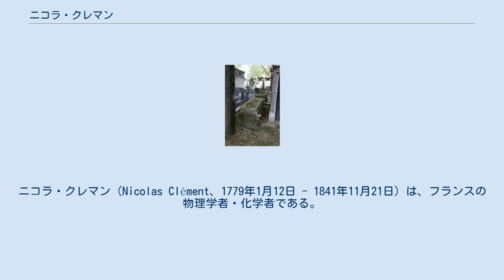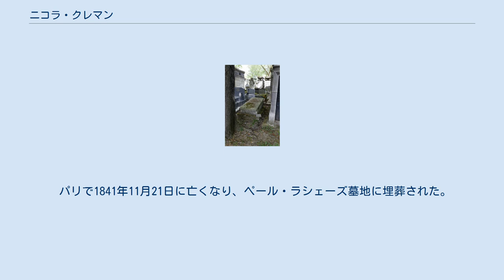ニコラ・クレマン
ニコラ・クレマン（Nicolas Clément、1779年1月12日 - 1841年11月21日）は、フランスの物理学者・化学者である。
結婚後はニコラ・クレマン＝デゾルム(Nicolas Clément-Desormes)と名乗った。
 シャルル・デゾルムの同僚であり、クレマン＝デゾルム実験を行った。
2人は、一定の圧力と一定の温度で膨張したときの空気の熱容量に関連する気体の法則のガンマの正確な値を決定したことでも知られている（状態方程式を参照）。
2人はまた、ヨウ素の研究を行い、ヨウ素が元素であると決定するのに重要な役割を果たした。
この研究は、写真を発明するきっかけとなり、クレマンとデゾルムは、写真産業の初期の歴史に貢献した人物として認識されている。
また、絶対零度の値を決定したのもこの2人の功績である。
 クレマンは、パリの国立工芸院で、化学の最初の講座のうちの一つを担当していた。
工業化学の授業では、蒸気機関の動力源となる蒸気の熱力学に重点を置いた授業を行っていた。
1819年頃にはサディ・カルノーと親交を深め、2人は1キログラムの石炭から得られるエネルギーの最大量を計算する方法を開発した。
クレマンとカルノーは熱の仕事当量の概念を明確に理解しており、1840年代のメイヤーやジュールの研究よりも20年近く前にエネルギー効率の計算式を開発していた。
クレマンとカルノーの関係については、歴史家ロバート・フォックスの書籍やカロリーの歴史に関する記事にまとめられている。
 クレマンは、熱量の単位としてのカロリーを定義した。
その定義は1824年に雑誌"Le Producteur"に発表された。
クレマンが定義したカロリーは「1キログラムの水を1℃上昇させる熱量」で、現在のキロカロリーに相当するものであり、後に区別のために「キログラム・カロリー」や「大カロリー」と呼ばれるようになった。
この定義は早くも1842年にはフランスの辞書に掲載された。
1929年にイギリスで1グラムの水によるカロリー（グラム・カロリー、小カロリー）の定義が導入された。
その後に導入されたMKS単位系の単位としてはキロカロリー（クレマンの定義のカロリー）の方がよく使われるようになり、2種類のカロリーが存在することによる、今日まで続く「カロリーの混乱」が生まれることとなった。
ヤード・ポンド法が優勢なアメリカ合衆国で、食品表示にメートル法系のカロリーが使用されているのは、1819年から1824年にかけてアメリカで行われたクレマンの講義によるものである。
 クレマンは若い時から実業家としても成功を収めた。
ビートから砂糖を作る会社など、いくつかの化学会社を所有または出資していた。
 ペール・ラシェーズ墓地にあるクレマンの墓 ディジョンで1779年1月12日に生まれた。
 シャルル・デゾルムの娘と結婚し、それ以降、家名をクレマン＝デゾルム(Clément-Desormes)とした。
 パリで1841年11月21日に亡くなり、ペール・ラシェーズ墓地に埋葬された。